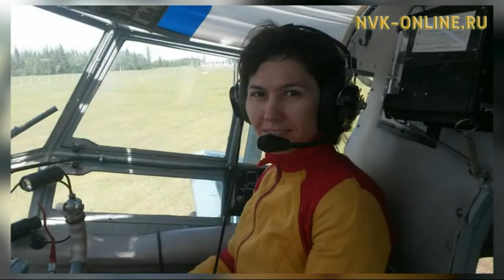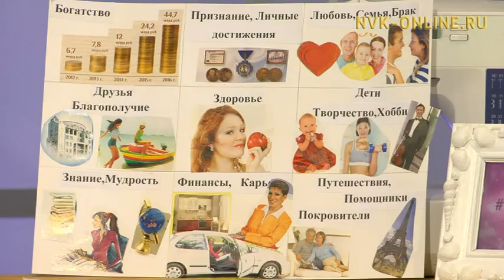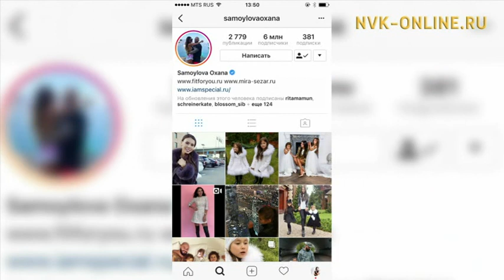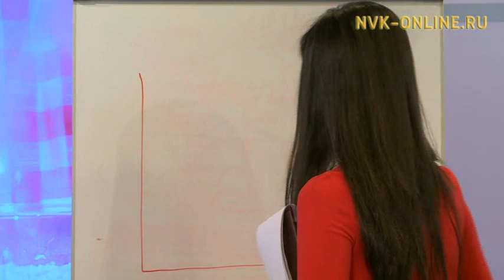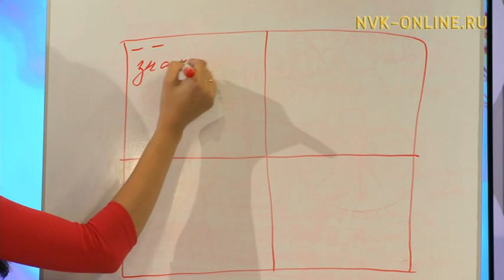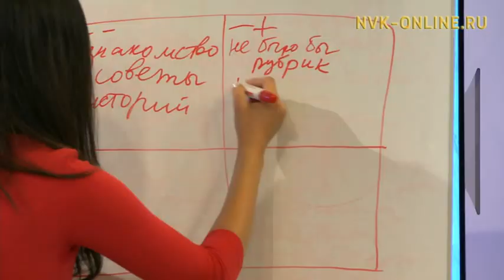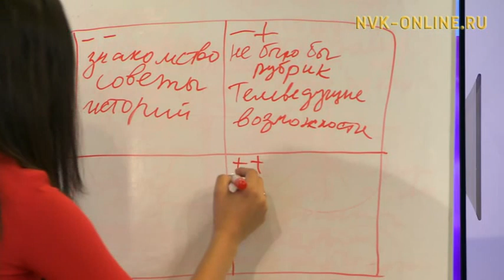Путь к себе. Женщина-парашютист рассказала, как достичь внутренней гармонии (06.10.2017)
Официальный сайт NVK-ONLINE.RU - Многие часто задают себе вопросы "В чем же мое предназначение?  Как достичь внутренней гармонии? И не поздно ли все поменять?"

В передаче "Город женщин" постараются разобраться, почему возникает потребность перемен, и как достичь внутренней гармонии. Тема выпуска "Путь к себе".

В гостях невероятные женщины:  предприниматель, парашютист-инструктор Виктория Медведева и путешественница Саргылана Михайлова.